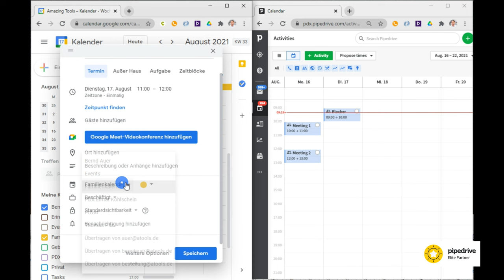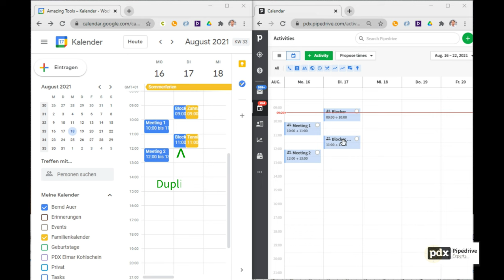Mehrere Kalender mit Pipedrive synchronisieren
Mit Pipedrive lässt sich nur ein Kalender synchronisieren. Aber vielleicht verwenden Sie ja noch einen zweiten Kalender für eine andere Firma oder hätten gerne die privaten Einträge geblockt. Ihr Pipedrive Meeting Planer greift ja auch noch auf den Kalender zu.

Funktioniert übrigens mit dem Google Calendar ebenso wie mit Microsoft 365 Calendar